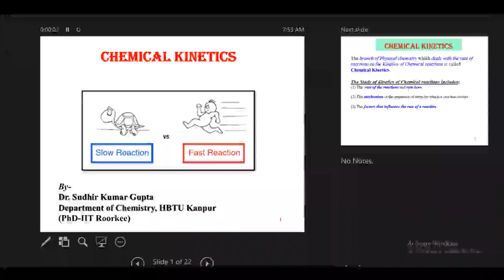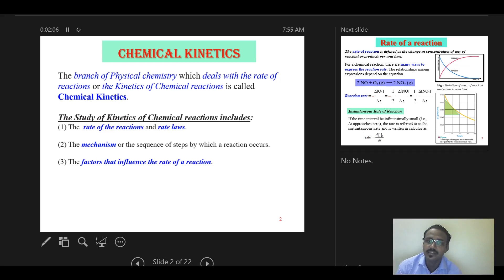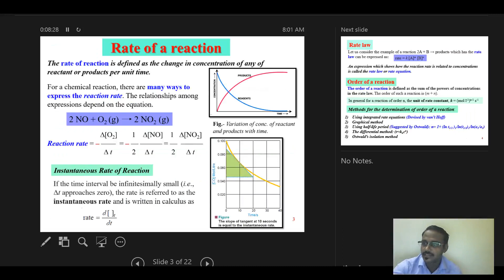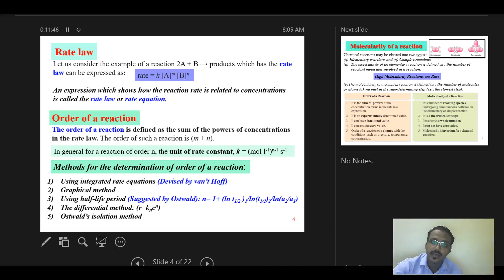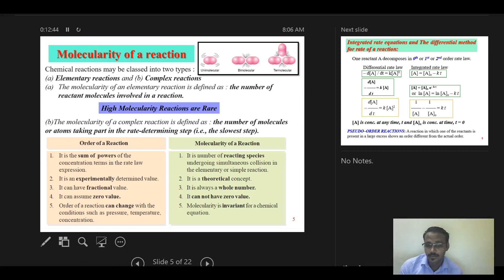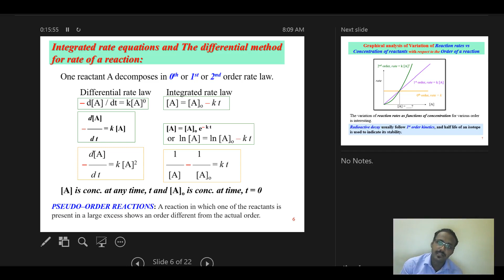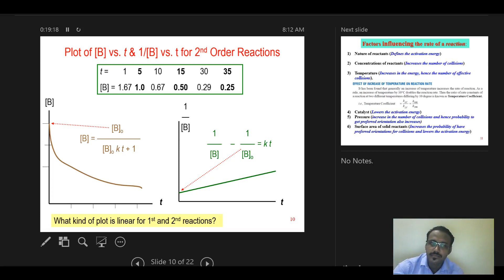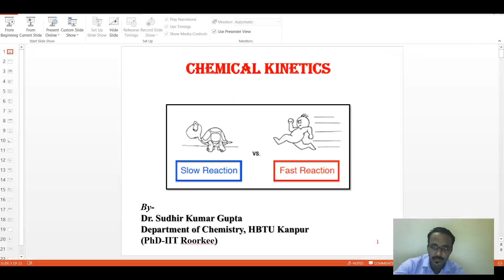Chemical Kinetics Basics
BCY151 and BCY152 (Engineering Chemistry)